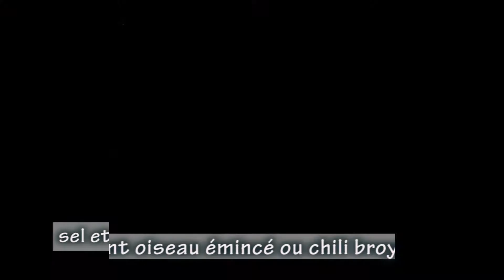PIEDS DE PORC À L'ESPAGNOLE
PORTIONS : 4
PRÉPARATION : 20 MINUTES
CUISSON : 2 HEURES

Ingrédients :
• 1,5 kilo de pied de porc
• 1 carotte en rondelles
• 1 blanc de poireau en rondelles
• 1 oignon émincé
• 3 gousses d'ail émincées
• 2 cuillères à soupe de paprika
• sel, poivre
• 1 piment oiseau émincé ou chili broyé
• 2 c. à soupe d’huile d'olive
• 1 bon verre de vin blanc
• 1 grosse boite de tomates broyées

Préparation :

1. Coupez les pieds en 4 morceaux si ce n’est déjà fait
2. Dans une casserol pied e qui va au four faite chauffer l’huile d'olive et mettre les légumes ciselés
3. Faites les colorer
4. Ajoutez le paprika et remuer
5. Ajoutez la tomate, le vin blanc, sel, poivre et une pincée de piment
6. Ajoutr les pieds de porc
7. couvrez d'eau à hauteur et enfournez à 175°C (350°F) pour 2 heures environ.

Servir dans des bols creux, accompagné de pain miche.

BON APPÉTIT!